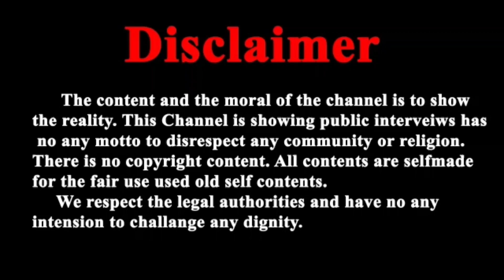झूठी खबर चलाने वाले पत्रकारों पर कानून का शिकंजा कसा तो सवालों के जवाब से भागे पत्रकार...